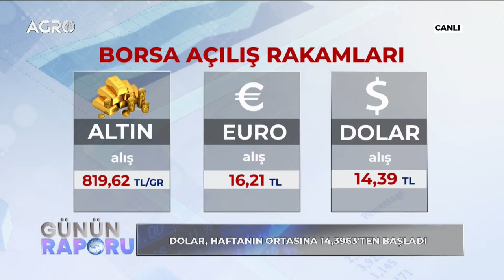Gouden Dutch Petroleum Satış Ve Pazarlama Müdürü Engin Buğrak Ünal | Günün Raporu 15 Aralık 2021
Kurdaki artış ithal gübre fiyatlarına nasıl yansıdı ?
Gübre fiyatlarındaki zam ne kadar daha devam eder ?
2021 yılı tarım ve çiftçi açısından nasıl bir yıldı ?
Çoğu çiftçi gübresiz ekim yaparken 2022 çiftçi açısından nasıl geçecek ?
2022 yılındaki değişimler nasıl bir tarımsal döngü başlatacak ?
Türk çiftçisi ve tarımı için orta ve uzun vadeli planlar ne olmalı ?

Gouden Dutch Petroleum Satış Ve Pazarlama Müdürü Engin Buğrak Ünal, Pınar Çıtak Koygun'un sunduğu Günün Raporu programında değerlendiriyor.